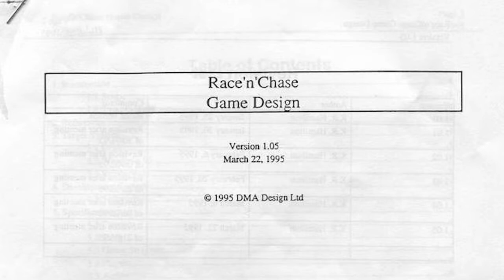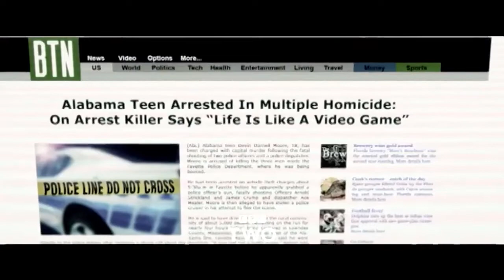بررسی تاریخچه بازی GTA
👋به کنسول ابری بازی پلی پاد خوش آمدید!

GTA یکی از محبوبترین بازی های تاریخ دنیای گیم هست. اما چالش‌ها و حواشی اون هم کم نبوده. از درست کردن بازی توی زیرزمین میوه‌فروشی تا رسیدن به درآمد میلیاردی، مسیریه که سازندگان اون طی کردن. اگه دوست دارید با گذشته این بازی بیشتر آشنا بشید، این ویدئو رو از دست ندید.

🤝منتظر نظرات شما هستیم🔔

آخرین اخبار و نقد بررسی‌ها به همراه خود بازی‌ها را در وبسایت پلی پاد دنبال کنید